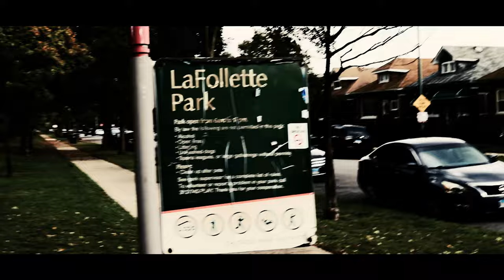Beezzle- LYDY (UnVeiled Exclusive)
Beezzle With a quick but powerful message for the UnVeiled mini series!!!